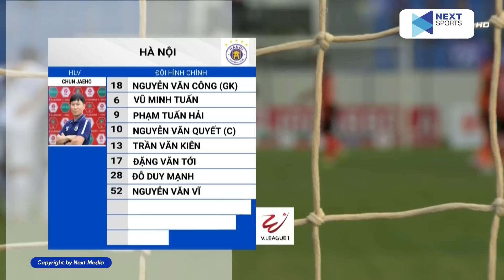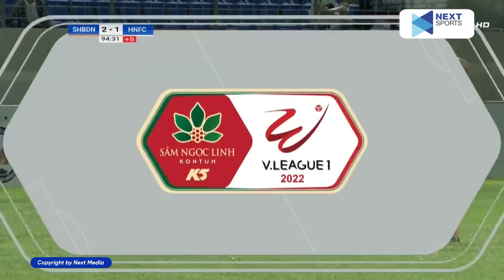HIGHLIGHTS SHB ĐÀ NẴNG - HÀ NỘI VĂN LONG LẬP SIÊU PHẨM KHÔNG TƯỞNG, GIEO SẦU CHO ĐỘI BÓNG THỦ ĐÔ